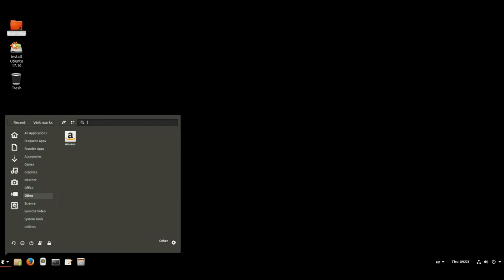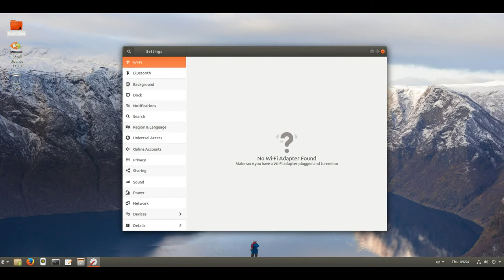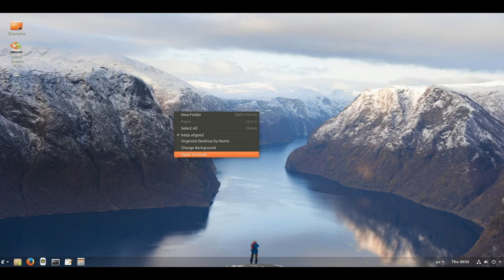Guntu Linux 18.04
Guntu is a rolling distro based on upcoming Ubuntu 18.04 with a bottom panel, GnoMenu and a hotcorner at the bottom left corner.

Synaptic Package Manager is installed and working in both Wayland and Xorg. Gnome-shell-extensions are enabled by default in Firefox. You can enable autohide the bottom panel, if you want. You can also move the panel to the top.

You can keep your installation up to date with
"sudo apt update && sudo apt upgrade" or
with the Software Updater app.